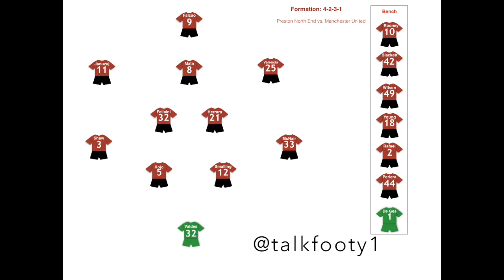Preston North End vs. Manchester United-Predicted Utd line up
Preston North End vs. Manchester United-Predicted Utd line up and score prediction.